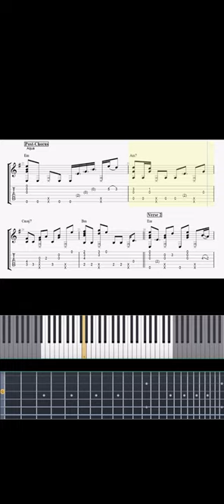George Michael - Careless Whispers (Aqua Ver. Part4)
George Michael - Careless Whispers ( AQUA ver. )
 (SHORTS part4)